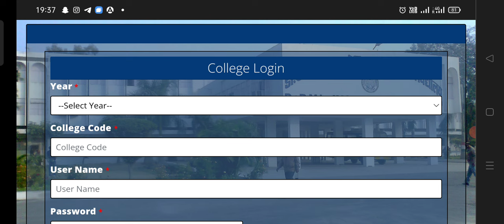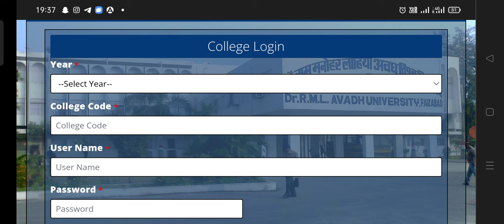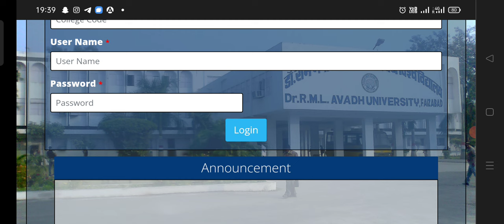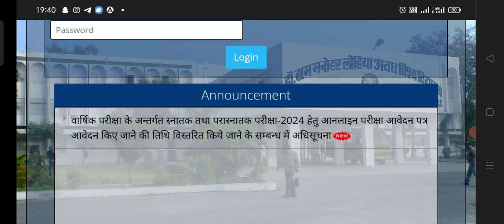RMLAU LIVE Bulletin.. BA BSc MA MSc परीक्षा तिथि सूचना | बीएड प्रथम, द्वितीय Exam Form |RMLAU News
रिज़ल्ट/टाइम टेबल/ सभी ऑफिशियल नोटिस/अधिसूचना डाउनलोड करने के लिए नीचे दी गई टेलीग्राम चैनल की लिंक से ज्वाइन करें।👇

BSc,MSc,TGT,PGT की ऑनलाइन क्लास ज्वाइन करने के लिए BIO With ACI के ऑफिशियल ऐप को गूगल प्ले स्टोर से अभी जाकर डाउनलोड करें